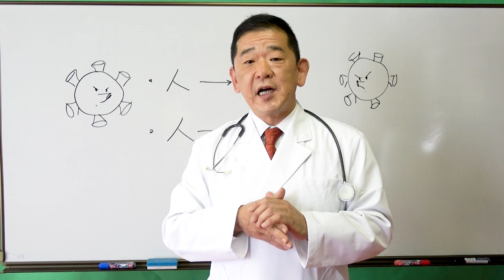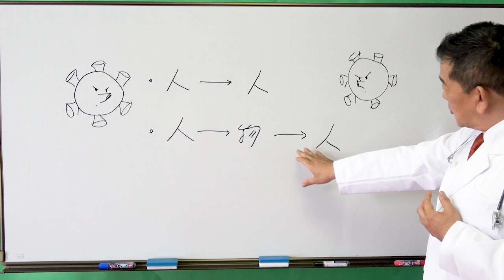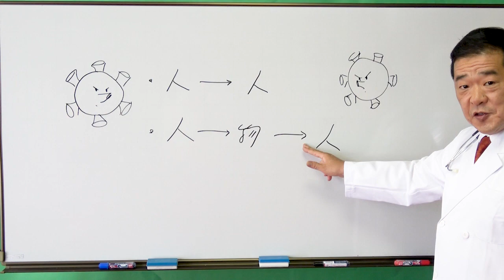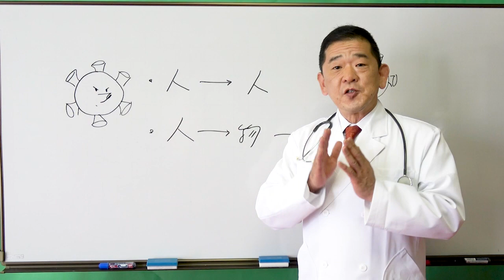【 コロナ解説】コロナウイルスの生存期間は？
新型コロナウイルスはどこに居てもおかしくありません。
物などについたウイルスはどの位生きれるのか。
とにかく手洗いで予防を徹底的に！
みんなで一緒に闘い、無事終息するまで頑張りましょう！